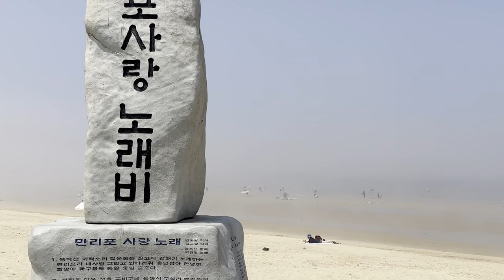만리포 해수욕장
서해안 만리포 해수욕장